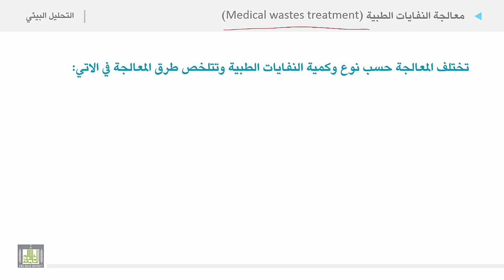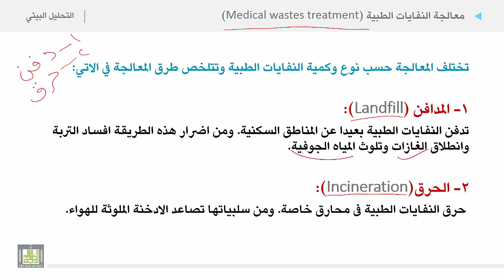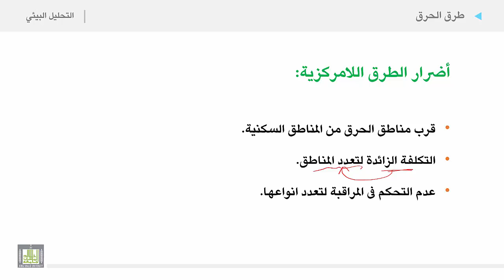التحليل البيئي 2 | الوحدة 4 | معالجة النفايات الطبية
معالجة النفايات الطبية
طرق معالجةالنفايات الطبية:
1. الدفن
2. الحرق
a. طرق مركزي
b. طرق لامركزية